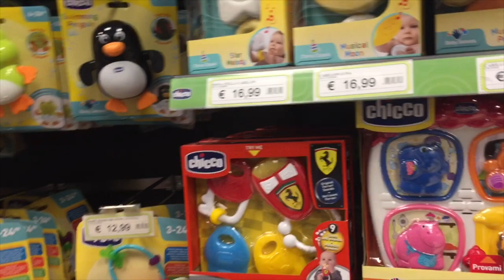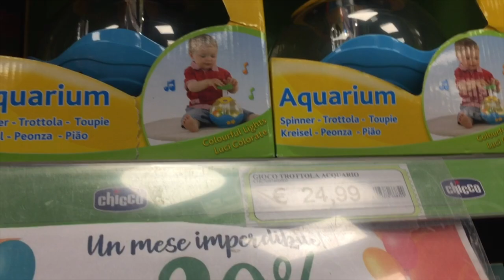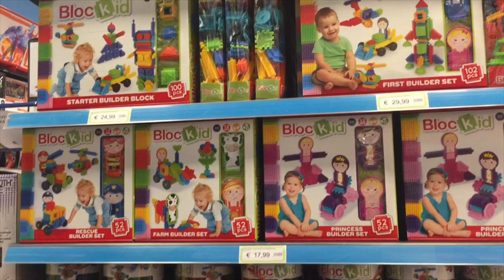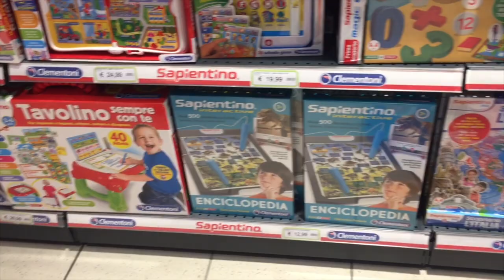চলে গেলাম অন্য জগতে!!!!/It’s a dreamy place